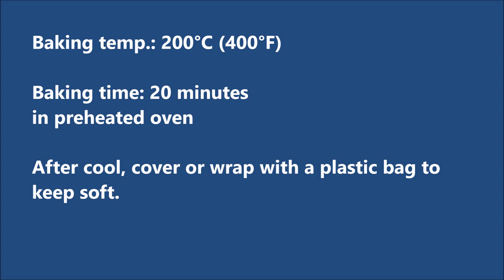Oatmeal Coconut Bread - Flower Shape Bread Recipe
Oatmeal Coconut Bread - Flower Shape Bread
Dough:
90g (1 cup) oatmeal, finely process.
125g (1 cup) all-purpose flour
125ml (1/2 cup) warm milk
42g (3 tbsp) butter, melted.
1 tsp salt
2 tbsp sugar
1 large egg, beaten (take 1 tbsp for applying later)
1½ tsp instant dry yeast
Filling:
56g (4 tbsp) butter, melted.
50g (4 tbsp) sugar
1 tsp vanilla
100g (1 cup) unsweetened desiccated coconut
1 egg

Baking temp.: 200°C (400°F)
Baking time: 20 minutes in preheated oven
After cool, cover or wrap with a plastic bag to keep soft.

Indonesian
Roti Kelapa Oatmeal - Roti Bentuk Bunga
Adonan:
90g (1 cangkir) oatmeal, proses halus.
125g (1 cangkir) tepung serbaguna
125ml (1/2 cangkir) susu hangat
42g (3 sdm) mentega, lelehkan.
1 sdt garam
2 sdm gula pasir
1 telur besar, kocok (ambil 1 sdm untuk dioleskan nanti)
1½ sdt ragi kering instan
Isi:
56g (4 sdm) mentega, lelehkan.
50g (4 sdm) gula
1 sdt vanilla
100g (1 cangkir) kelapa kering tanpa pemanis
1 butir telur

Suhu memanggang: 200 ° C (400 ° F)
Waktu memanggang: 20 menit dalam oven yang sudah dipanaskan sebelumnya
Setelah dingin, tutup atau bungkus dengan kantong plastik agar tetap lembut.

German
Haferflocken-Kokosnussbrot - Blumenformbrot
Teig:
90 g (1 Tasse) Haferflocken, fein verarbeiten.
125 g (1 Tasse) Allzweckmehl
125 ml (1/2 Tasse) warme Milch
42 g (3 EL) Butter, geschmolzen.
1 TL Salz
2 EL Zucker
1 großes Ei, geschlagen (1 EL zum späteren Auftragen nehmen)
1½ TL Instant-Trockenhefe
Füllung:
56 g (4 EL) Butter, geschmolzen.
50 g Zucker
1 TL Vanille
100 g (1 Tasse) ungesüßte Kokosnuss
1 Ei

Backtemperatur: 200 ° C
Backzeit: 20 Minuten im vorgeheizten Backofen
Nach dem Abkühlen abdecken oder mit einer Plastiktüte umwickeln, um sie weich zu halten.